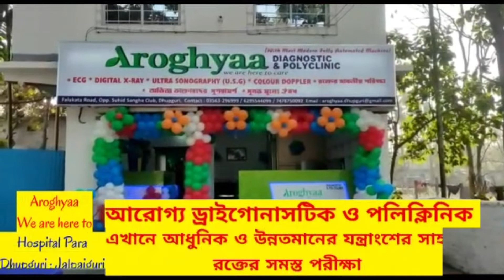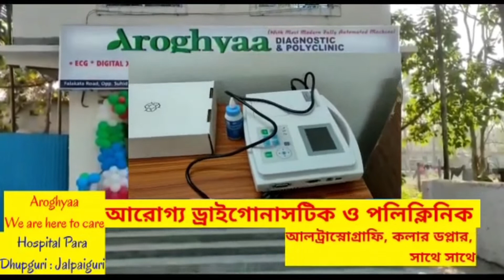ধূপগুড়ি তে ওরশ অনুষ্ঠিত হবে ১৪ ই নভেম্বর